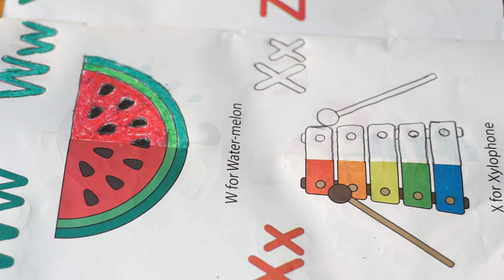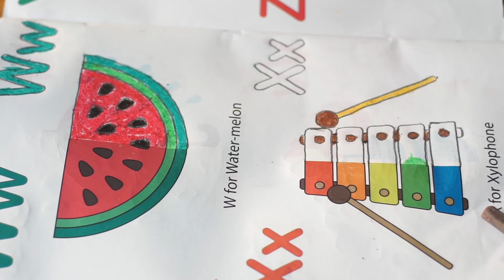Xylophone Coloring - Xylophone Coloring Pictures For Kids - Xylophone Coloring Pages